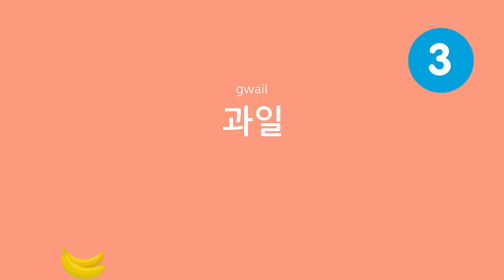Learn the Top 10 Hardest Korean Words to Pronounce